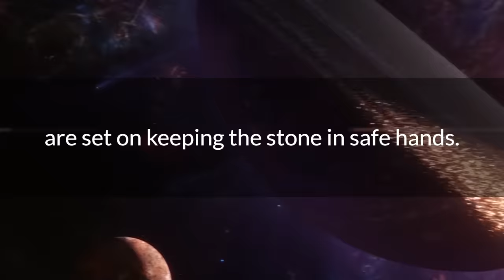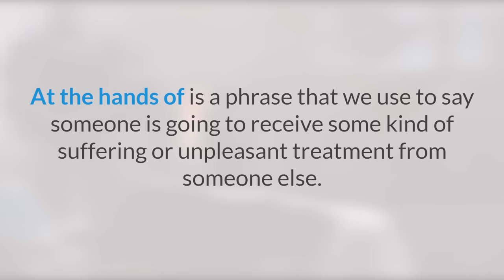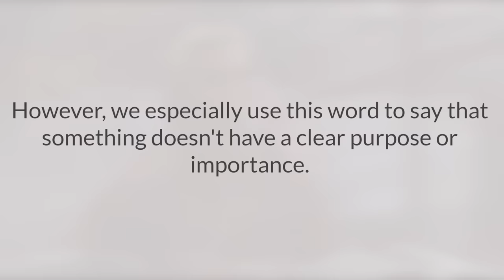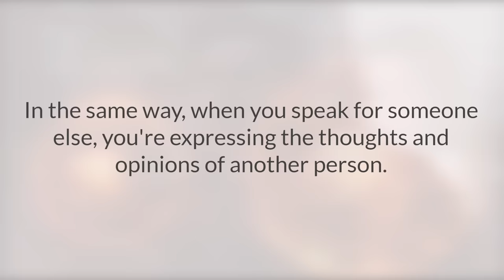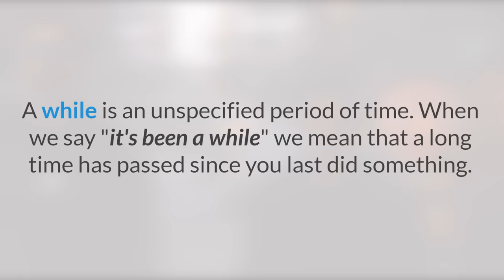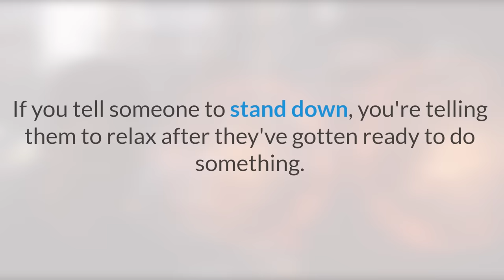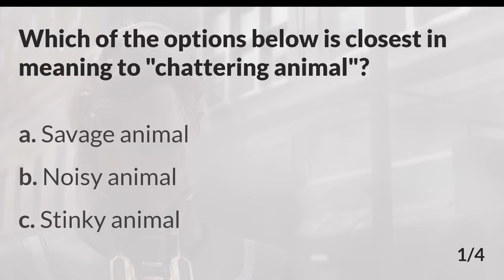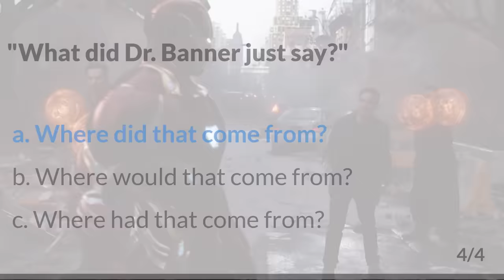Learn English With Avengers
Are you a fan of superhero movies? In this fun lesson, you will learn English with Avengers, in a scene from the Infinity War movie with Ironman, the Hulk, and Doctor Strange.

Do you want to be able to understand natives no matter how fast we speak?